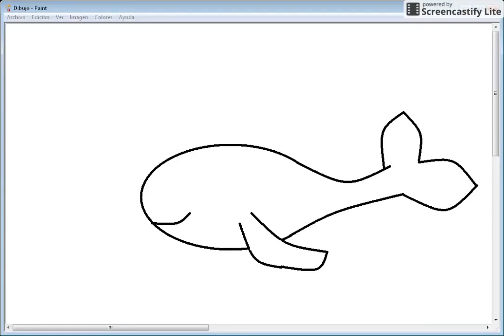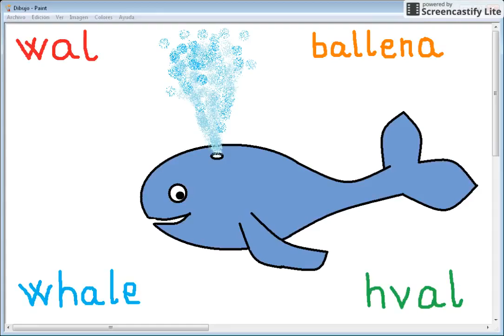ציור לווייתן עם שירים ושפות לילדים